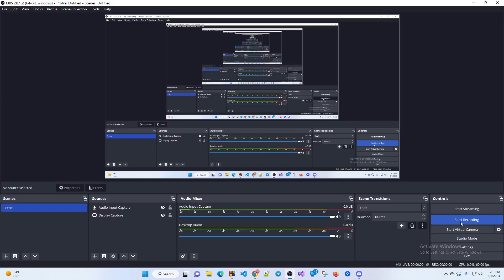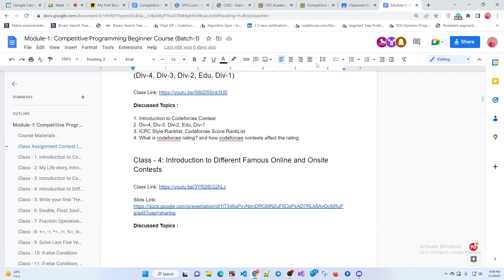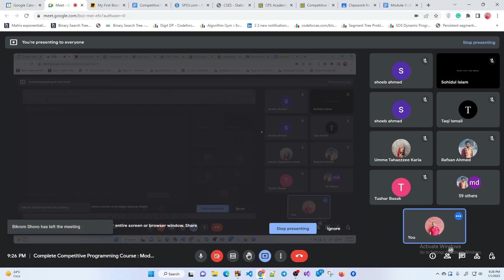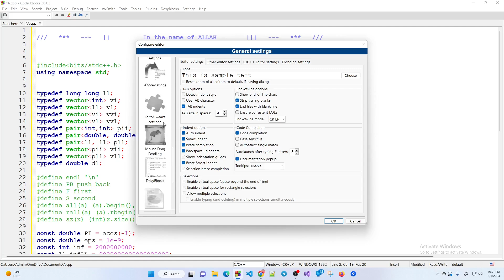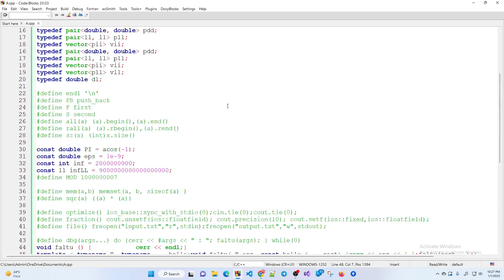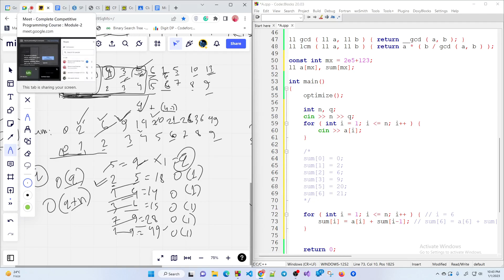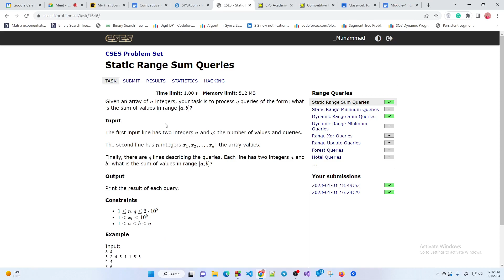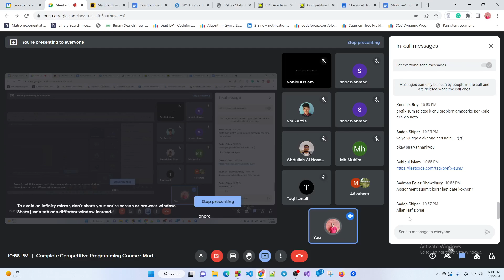[CPC][Module-2] Class-1 : Introduction to Partial Sum/Prefix Sum and its applications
Discussed Topics :

1. Little introduction to the course
2. Introduction to Prefix sum/Partial Sum
3. Implementation of Partial Sum
4. Practice problem

Class tasks are given in the classroom, vjudge and hackerrank.